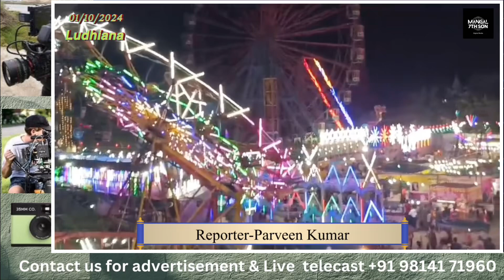ਕਿੱਥੇ ਹੋ ਰਹੀ ਦੁਸਾਹਿਰੇ ਦੇ ਤਿਉਹਾਰ ਦੀ ਤਿਆਰੀ?ਹਫਤਾ ਪਹਿਲਾਂ ਹੀ ਲੱਗੇ ਪੰਗੂੜੇ!ਦੇਖਣ ਪਹੁੰਚ ਰਹੇ ਬੱਚੇ ਤੇ ਮਾਪੇ!